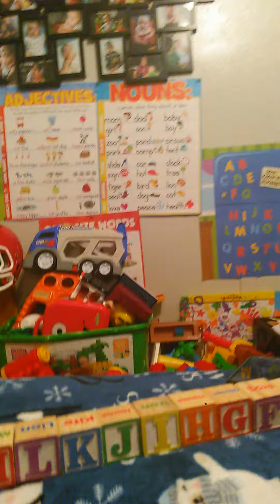Alphabet By Cody G